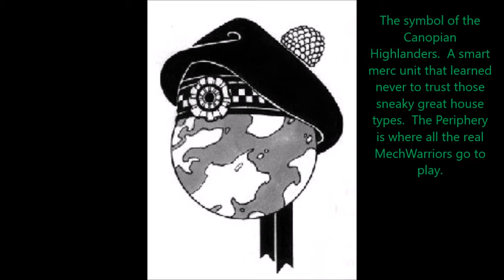LoreWarrior Mercenaries - Canopian Highlanders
Aye laddy it's time to get ready for the Highlanders because they are ready for you!  The Canopian Highlanders are a highly rated merc unit right out of the Periphery currently, proving that the Periphery states can afford some of the best the Inner Sphere has to offer.  I like their paint scheme really, it looks mighty purdy.

Thanks for listening and have a good one :)